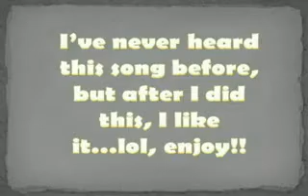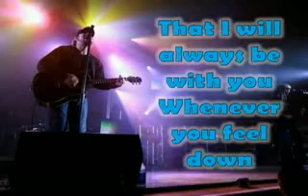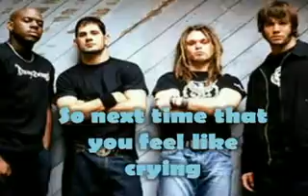PILLAR - SMILING DOWN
GREAT SONG!!! GREAT BAND!!!